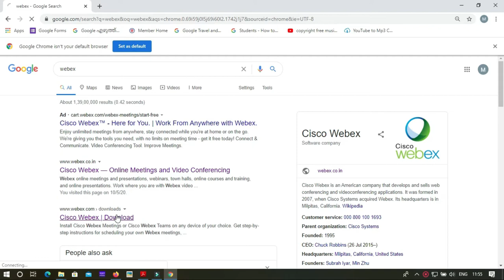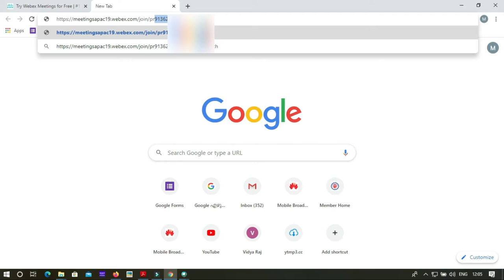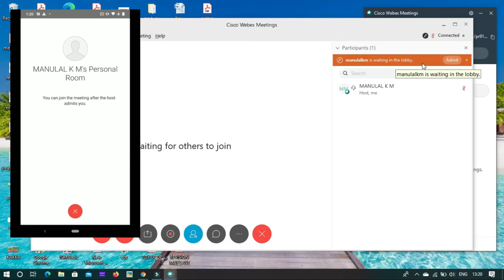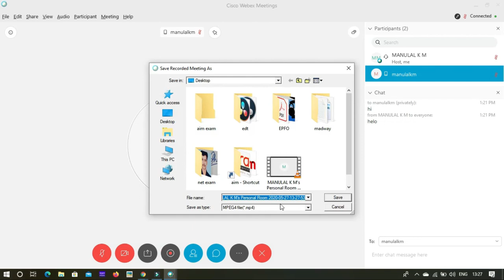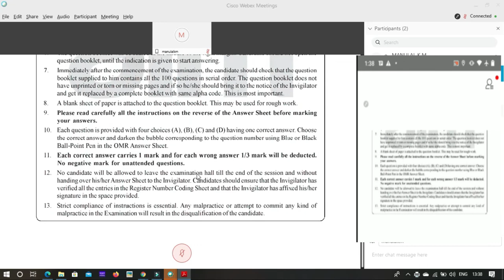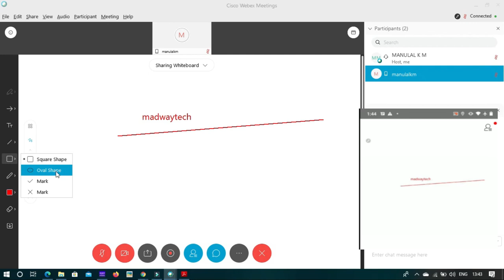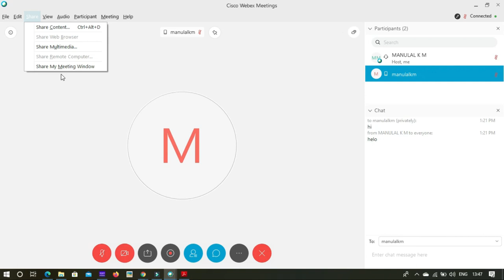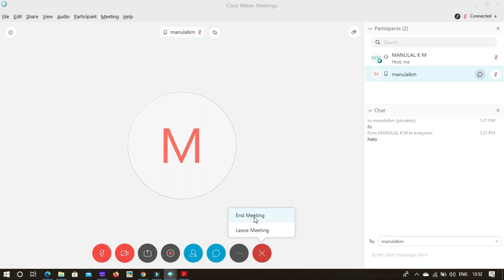BEST ALTERNATIVE APP FOR ZOOM മീറ്റിങ്ങ്സും എഡ്യൂക്കേഷനും വേണ്ടിയിതാ ഒരു സെക്യൂർഡ് ആപ്പ് WEBEX P2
BEST ALTERNATIVE APP FOR ZOOM WEBEX MEETINGS FOR EDUCATION PURPOSE LIKE ONLINE CALSSES AND MEETINGS HIGHLY SECURED AND FULLY FREE BY CISCO , WHO IS THE NETWORK SECURITY SPECIALIST.
മീറ്റിങ്ങ്സും എഡ്യൂക്കേഷനും വേണ്ടിയിതാ ഒരു തകർപ്പൻ സെക്യൂർഡ് ആപ്പ്